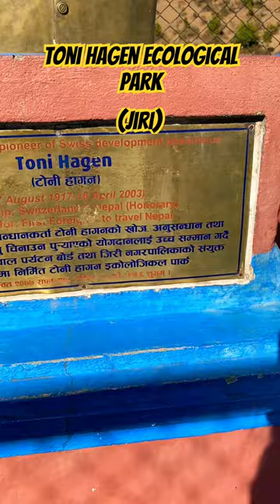Toni Hagen Ecological Park||Ramite Danda